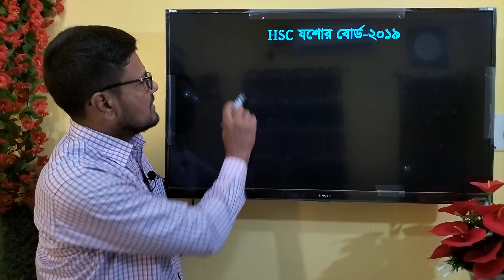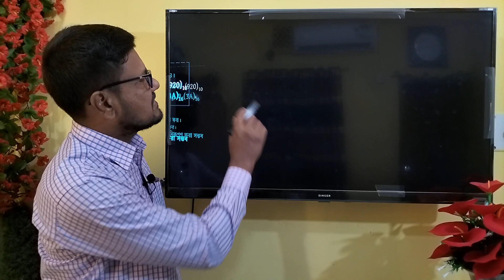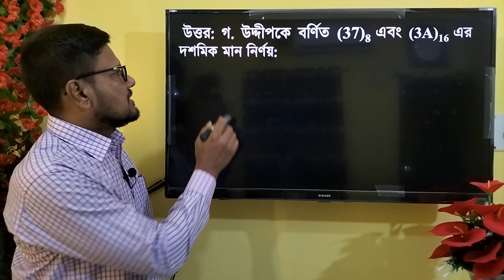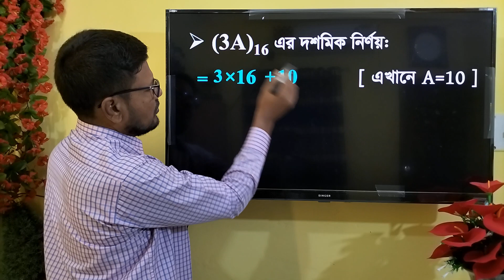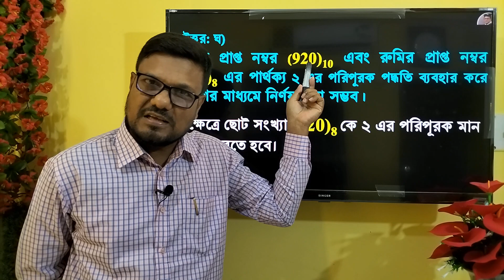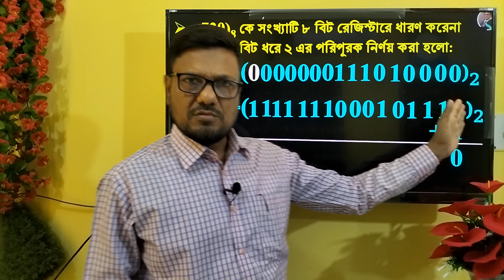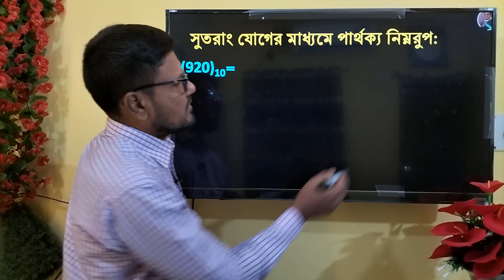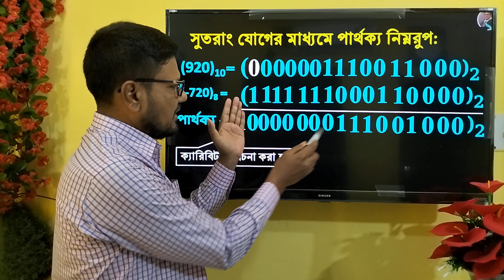HSC ICT যশোর বোর্ড ২০১৯ সালের সৃজনশীল প্রশ্নের উত্তর || HSC ICT Chapter 3 Jessore Board solution